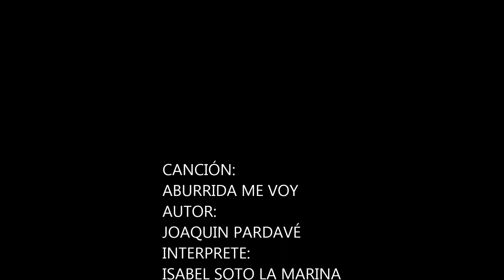Aburrida me voy Isabel Soto La Marina 2017